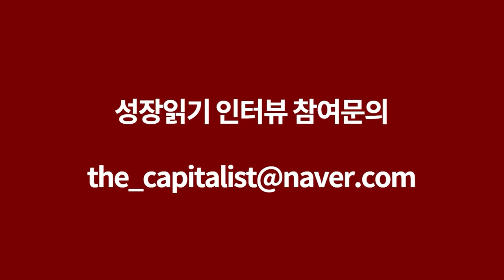미국에서 유행중인 2주에 11kg 빼는 다이어트 후기 I 송준천 3부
📚 『 단단한 아이로 자라게 하는 운동 습관 』 도서 구매 📚

고맙습니다.